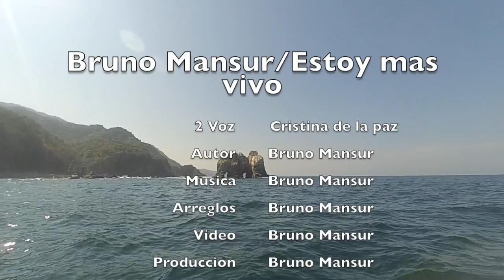Bruno Mansur / Estoy mas vivo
Produccion Bruno Mansur
Segunda Voz Crisinta De La Paz

Esta Cancion salio despues de una muerte en una Dieta con Alonso del Rio en Taray Peru.
Con mucho Cariño Apoya comparte